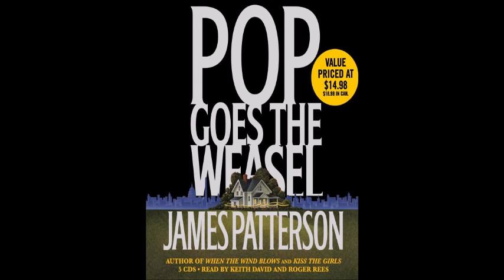14 Pop Goes the Weasel James Patterson 1999